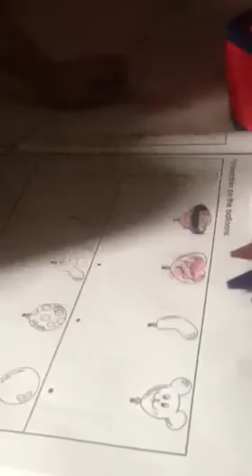June 27, 2016